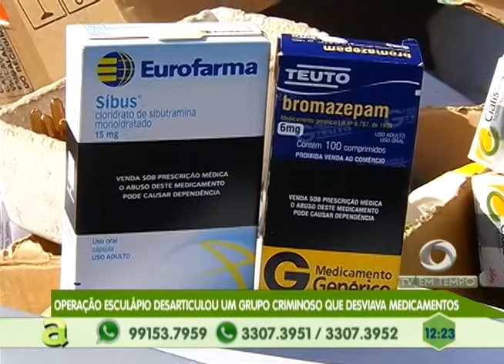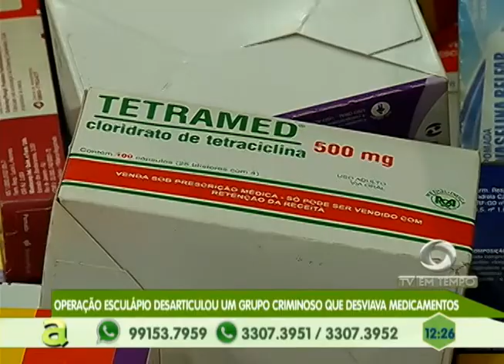Operação Esculápio desarticula grupo criminoso que desviava Medicamentos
04º BLOCO AGORA 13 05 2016 - Operação Esculápio desarticula grupo criminoso que desviava Medicamentos